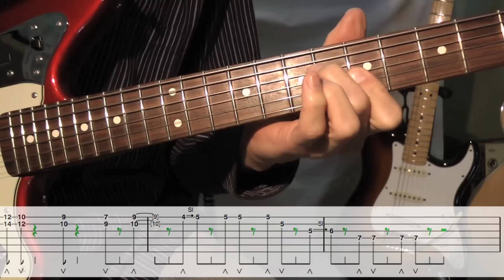Double Stop Guitar Solo Lesson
Double stop guitar solo lesson with tabs. Double-Stops occur when two strings are struck simultaneously. This tutorial covers the technique using a pick on adjacent strings.